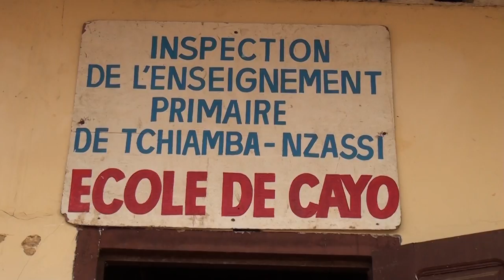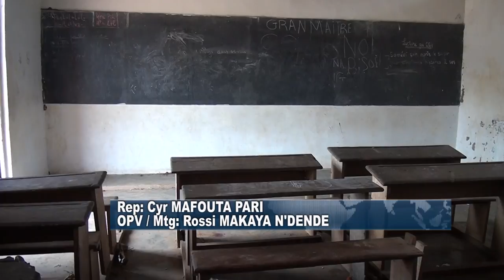VISITE DES INSTALLATIONS ET POSE DE LA PREMIERE PIERE DE L'ECOLE DE CAYO